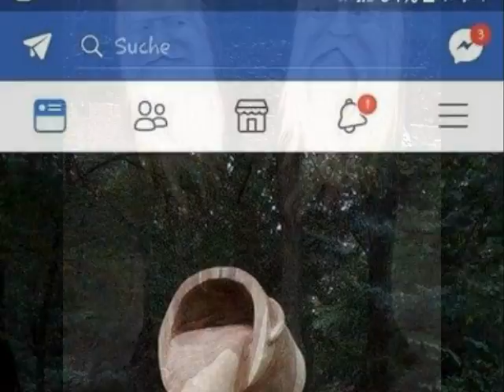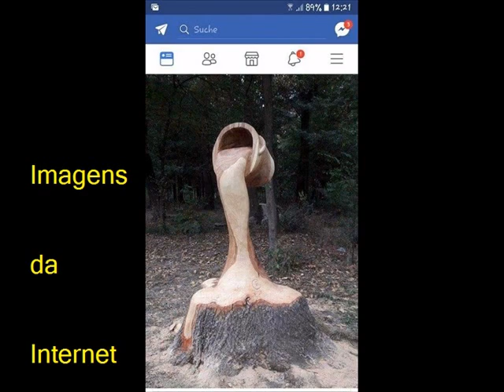Arte em Madeira